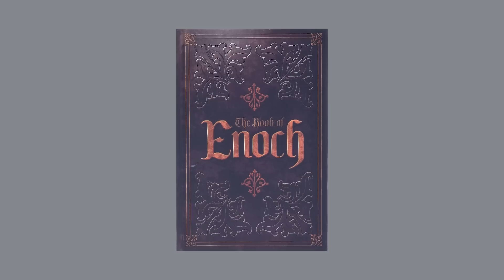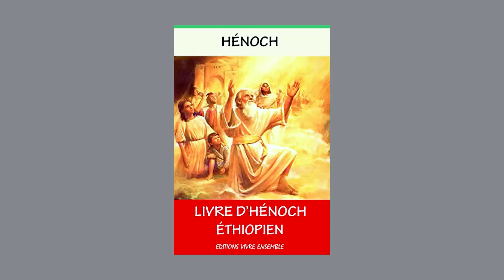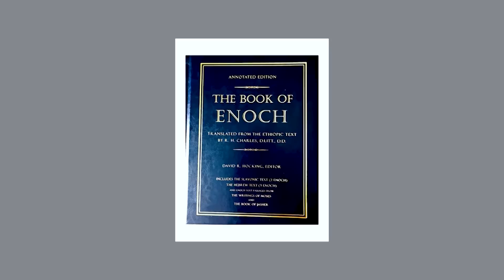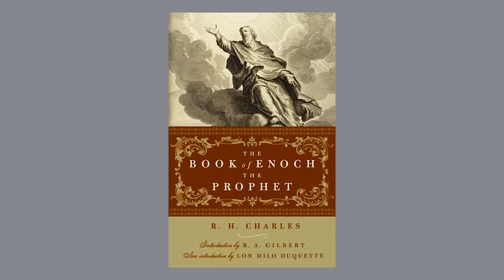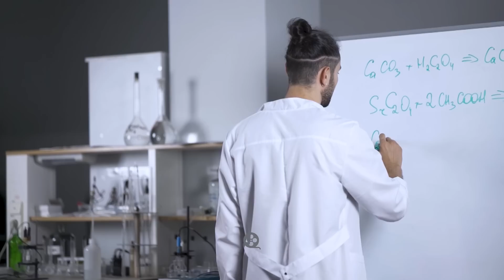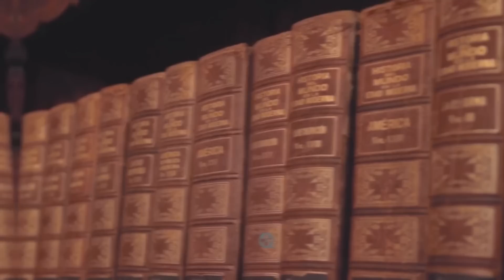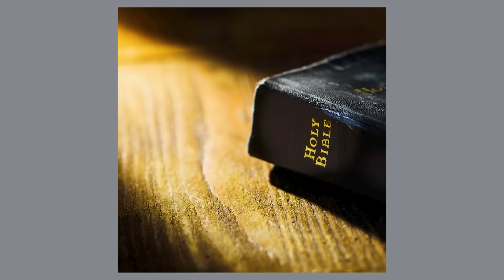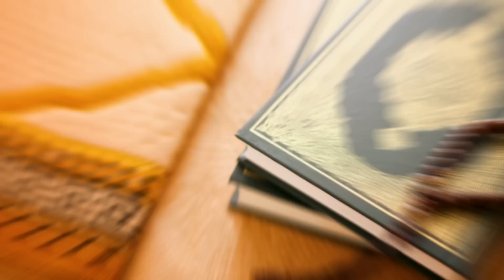Le Livre Banni De La BIBLE : Le livre d'Hénoch Qui Détient Des Mystères Choquants - Documentaire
LE LIVRE D'ÉNOCH, BANNI DE LA BIBLE, RÉVÈLE DES MYSTÈRES CHOQUANTS DE NOTRE HISTOIRE.
Cultination bonjour,
Toujours dans le thème des secrets et du mystère, nous vous présenterons aujourd’hui une vidéo sur le livre d 'Énoch ou plutôt, les livres d'Énoch, banni de la bible et du Judaïsme, quels secrets peut-il bien cacher ? Aujourd'hui nous allons parler de la bible des livres bannis et surtout le livre d'Hénoch le plus ancien écrit apocalyptique connu de l'histoire.
8 Secrets Terrifiants Cachés Par Le Vatican
Secrets Terrifiants sur Le Vatican Et Jésus Christ
Bon Visionnage !